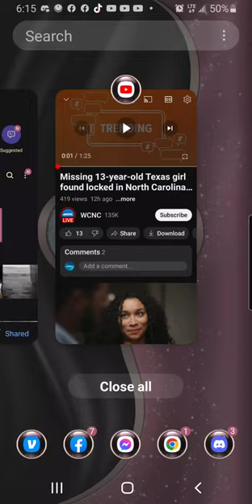Jorge Camacho caught, 13 yr old safe.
13 year old girl found safe in NC after being abducted by Jorge Camacho. Join us at 9 pm est to discuss this story.